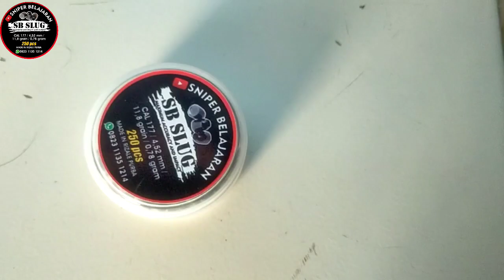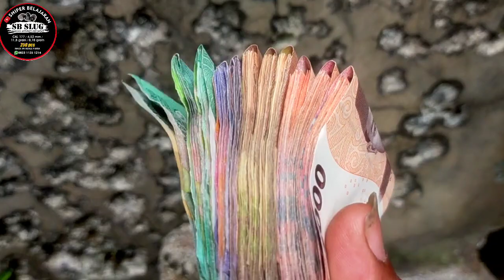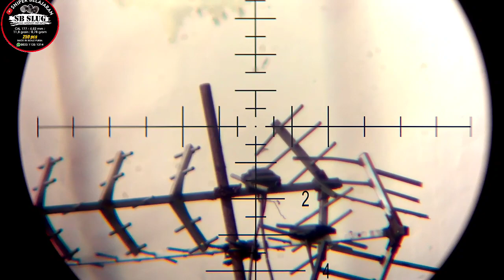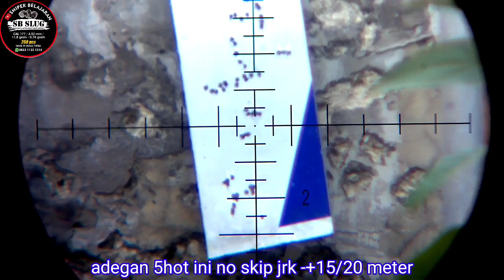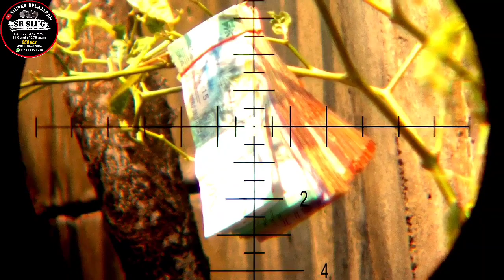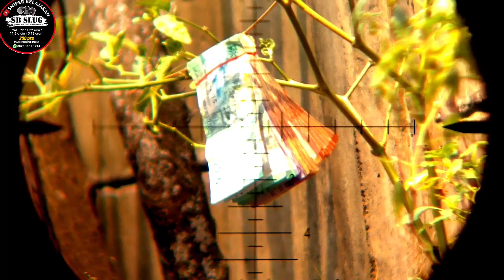COBA KACANG YG LAGI VIRAL SB SLUG